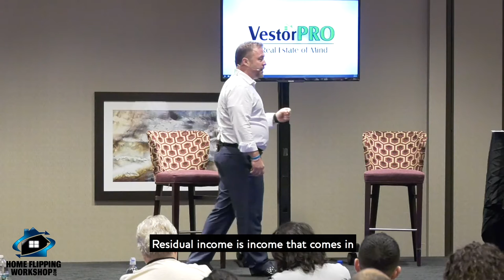RESIDUAL INCOME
Do you know what residual income is? Today's video we teach you all about it!